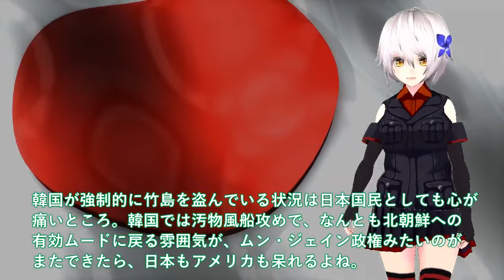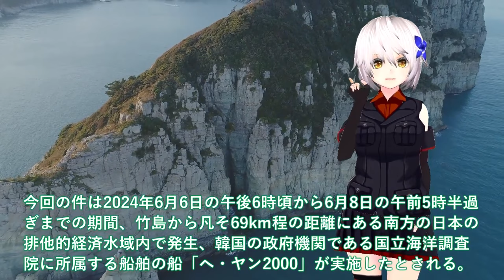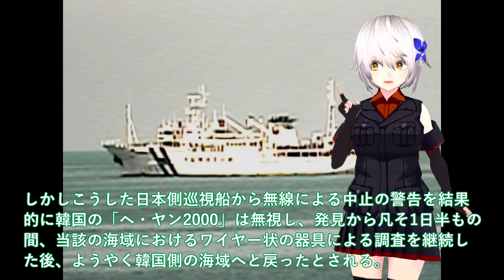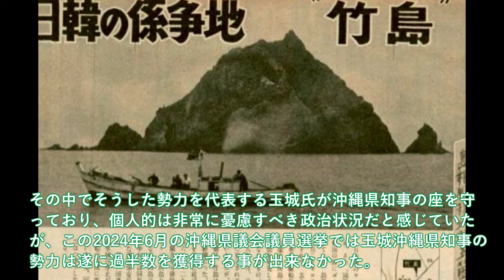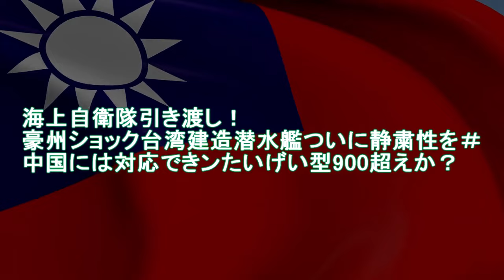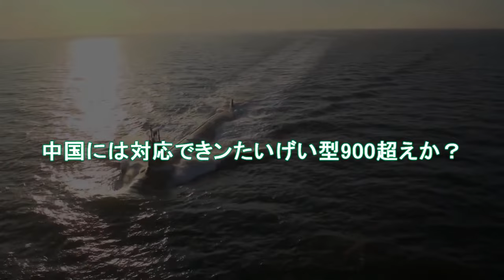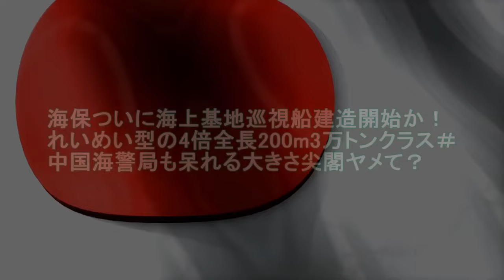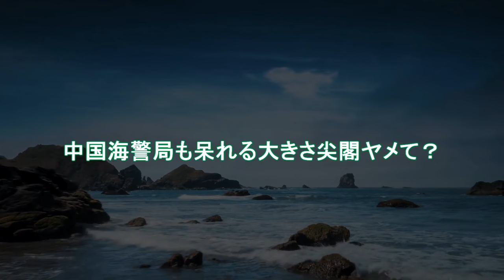【防衛軍事力】陸海空自最強 海保ついに竹島沖での韓国船に大激怒か！日米ショックやっぱり裏切るか【軍事スペシャル・特集】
11 海保ついに竹島沖での韓国船に大激怒か！日米ショックやっぱり裏切るか＃竹島沖での調査にP1照射問題再燃へ？

12 海上自衛隊引き渡し！豪州ショック台湾建造潜水艦ついに静粛性を＃中国には対応できンたいげい型900超えか？

13海保ついに海上基地巡視船建造開始か！れいめい型の4倍全長200m3万トンクラス＃中国海警局も呆れる大きさ尖閣ヤメて？

引用・転載「出典：海上自衛隊ホームページ」
引用・転載「出典：航空自衛隊ホームページ」
引用・転載「出典：陸上自衛隊ホームページ」